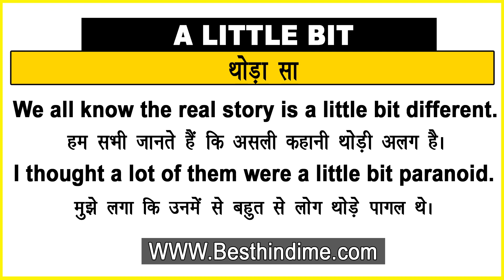A little bit meaning in Hindi/A little bit का अर्थ या मतलब क्या होता है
A little bit meaning in Hindi
A little bit का अर्थ या मतलब क्या होता है
A little bit ka Matlab kya Hota hai
A little bit ka Hindi Meaning
A little bit explained in detail.